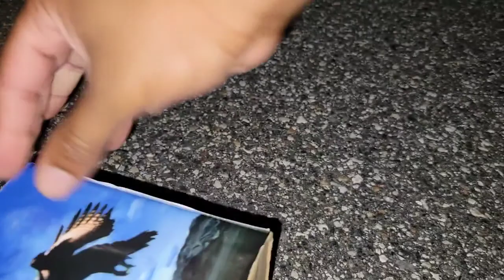HAPPY 4TH | FIREWORKS GOT OUT OF CONTROL